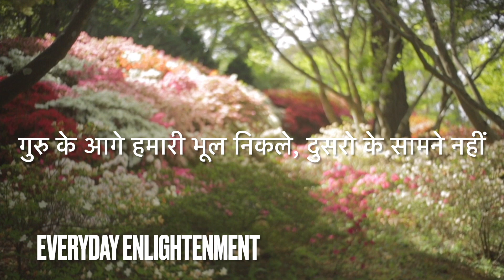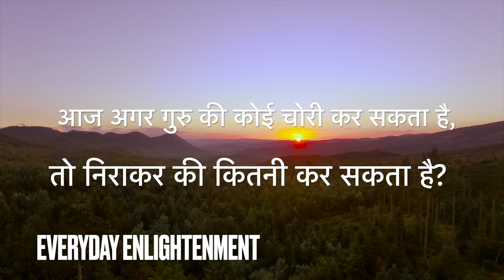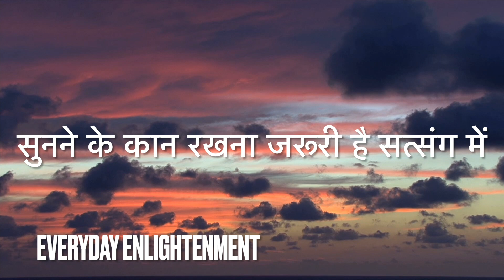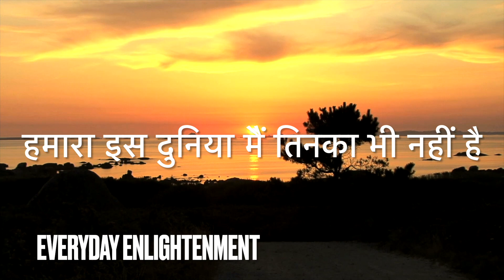Daily Satsang | "Cycle of 84 Lakh Yoni" | चौरासी लाख योनियों का रहस्य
Hari Om

Today's video is on "Daily Satsang | "Cycle of 84 Lakh Yoni" | चौरासी लाख योनियों का रहस्य".

Meeting ID: 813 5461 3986
Passcode: 024070

Watch our channels to know more about :
🎯 Stress-free life
🎯 Self-realization